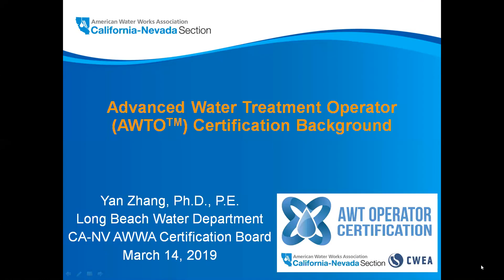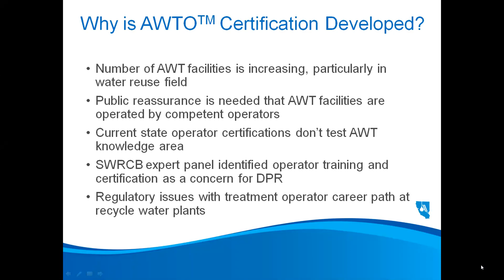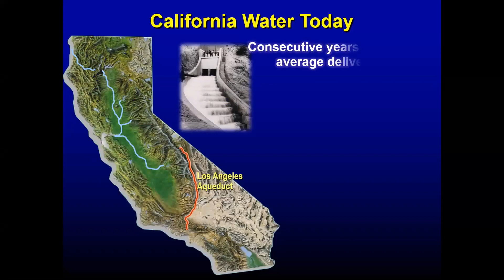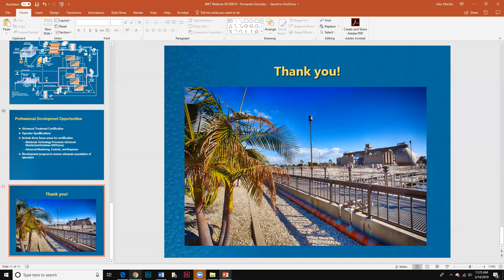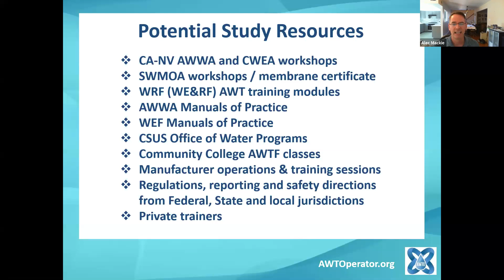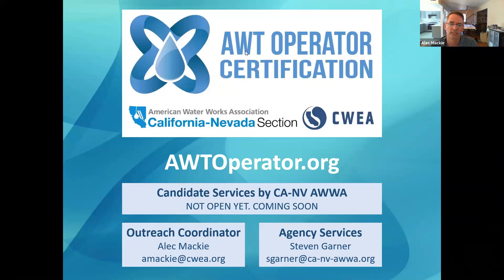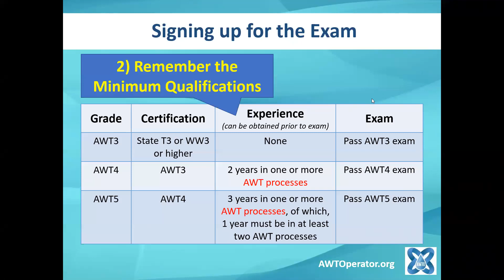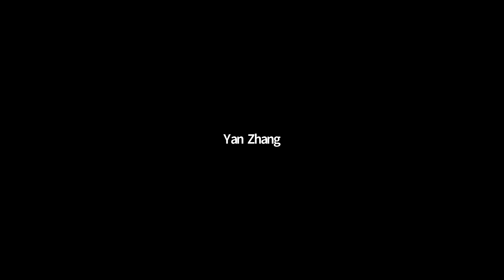Overview of the AWT Operator Certification Program